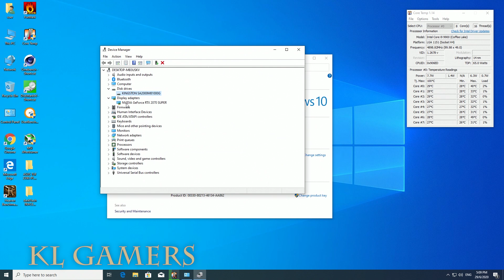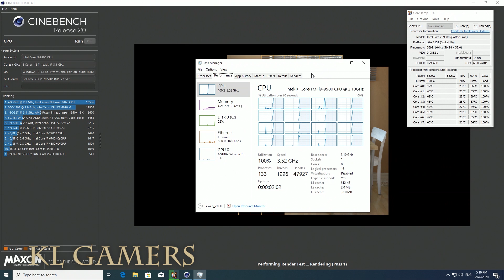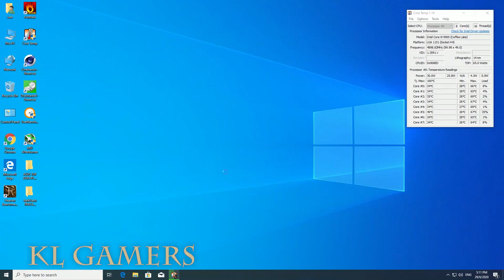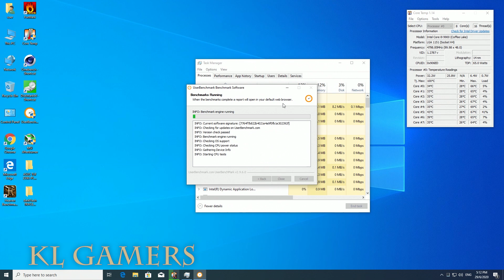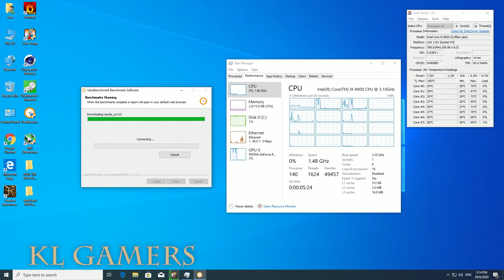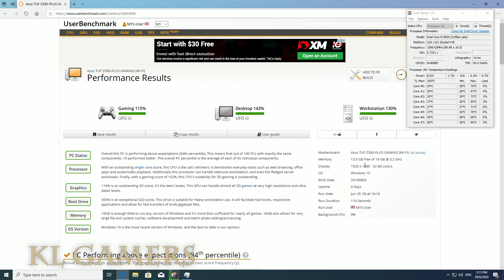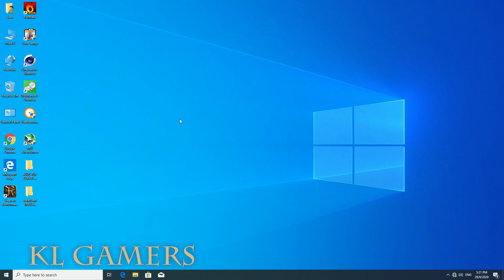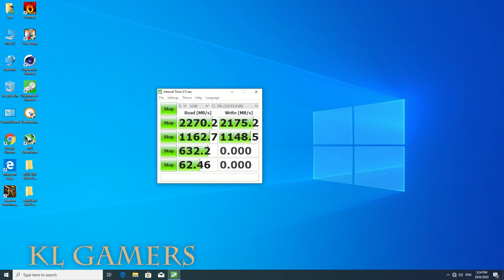Benchmark intel Core i9 9900 ASUS TUF Z390-PLUS GAMING WiFi DarkFlash TRACER DT-240 RTX 2070 Super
Processor = Intel Core i9-9900 Desktop Processor 8 Cores up to 5.0GHz LGA1151 300 Series 65W
(Amazon link) =

Liquid Cooler = darkFlash DT360 360mm Water Liquid Cooling Cooler Radiator with 3PCS 120mm LED Rainbow Static Lighting Case Fan CPU Cooler (DT360 (Rainbow))
(Amazon link) =

(Malaysia)
Aigo darkFlash Tracer DT-240 (White Edition) AIO Liquid CPU Cooler [Compatible with Intel & AMD]

AIGO DARKFLASH TRACER DT-240 CPU COOLER (Black Edition) AIO Liquid Cooler [Compatible with Intel & AMD]

Motherboard = ASUS TUF Z390-Plus Gaming (Wi-Fi) LGA1151 (Intel 8th and 9th Gen) DDR4 DP HDMI M.2 Z390 ATX Motherboard 802.11ac Wi-Fi USB 3.1 Gen2
(Amazon link) =

RAM = HyperX Fury RGB 16GB 3200MHz DDR4 CL16 DIMM (Kit of 2) 1Rx8 RGB XMP Desktop Memory HX432C16FB3AK2/16

SSD = Kingston 500GB A2000 M.2 2280 Nvme Internal SSD PCIe Upto 2000MB/S with Full Security Suite SA2000M8/500G
(Amazon link) =

Graphics Card = MSI Gaming GeForce RTX 2070 Super 8GB GDRR6 256-bit HDMI/DP NVLink Torx Fan Turing Architecture Overclocked G-SYNC Graphics Card (RTX 2070 Super Ventus GP OC)
(Amazon link) =

Power Supply = SilverStone Technology 750 Watt ATX Power Supply 80 Plus Bronze with 100% Modular Cable Design ST75F-PB
(Amazon link) =

Casing = Cooler Master MasterBox MB511 ARGB ATX Mid-Tower with ARGB Lighting System, Three 120mm ARGB Fans, Fine Mesh Front Panel, Mesh Side Intakes, and Tempered Glass
(Amazon link) =